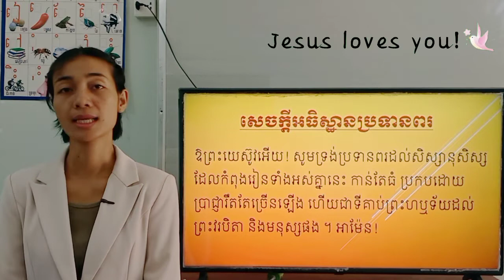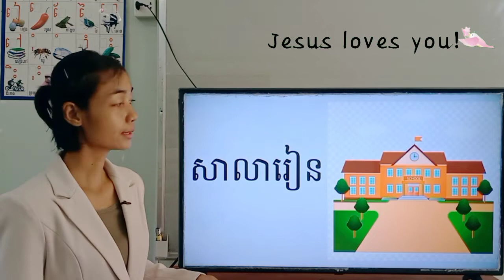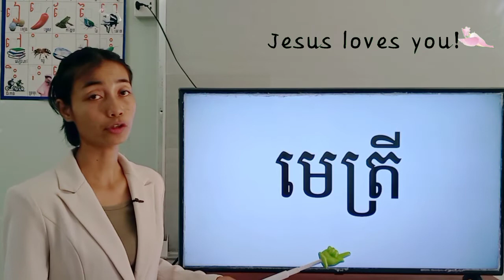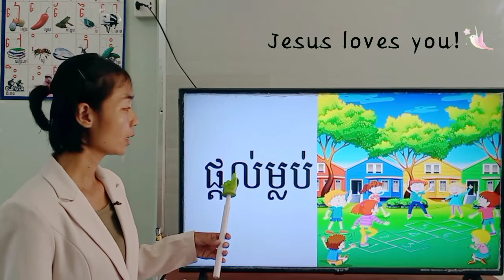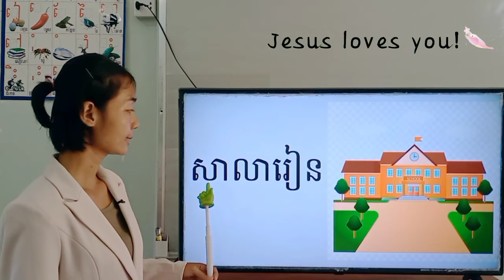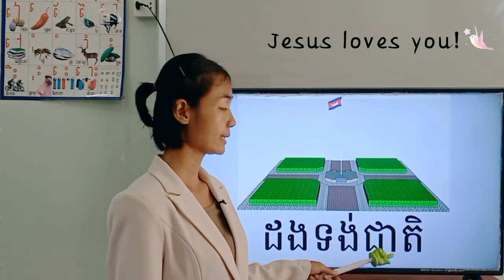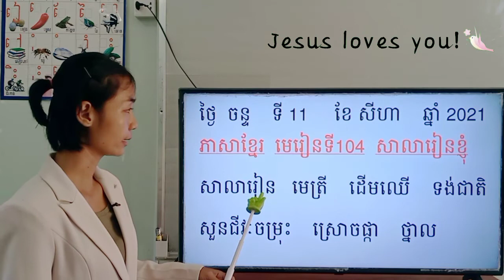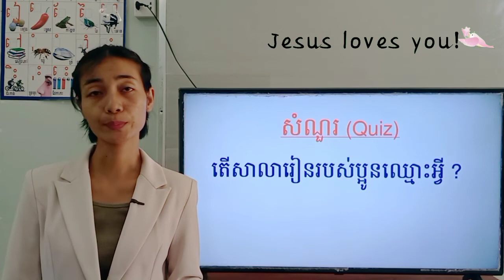167-1_ថ្នាក់ទី1-ភាសាខ្មែរ-មេរៀនទី104-សាលារៀនខ្ញុំ-ទំព័រ134-11102021-Joseph Central School